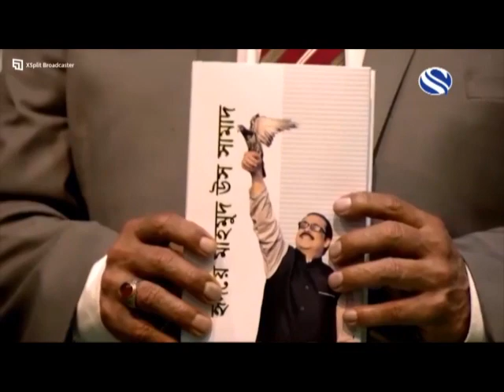Hridoye Mahmud Us Samad News || Dragon Saif